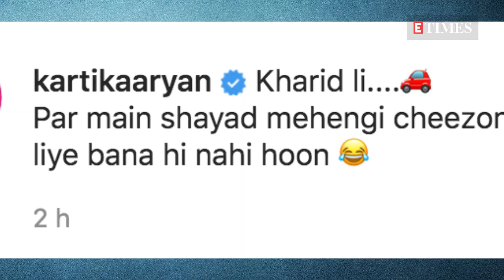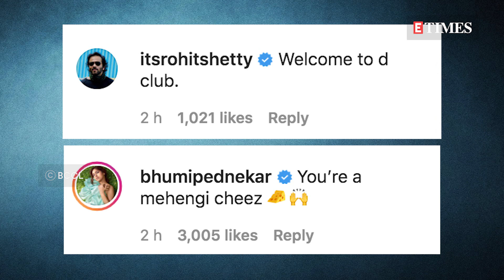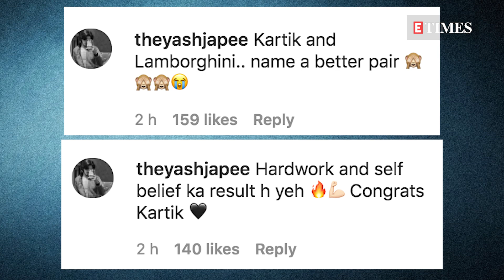Kartik Aaryan buys swanky NEW CAR worth RS 4.5 CRORE after Covid recovery; fans REACT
Kartik Aaryan treated himself to a brand new car, right after recovering from Covid-19. Watch the video for more details!